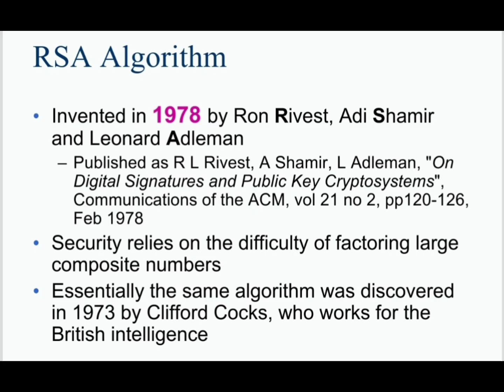RSA Algorithm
RSA algorithm is an asymmetric cryptography algorithm. Asymmetric means that it works on two different keys i.e. Public Key and Private Key. As the name describes the Public Key is given to everyone and the Private key is kept private.